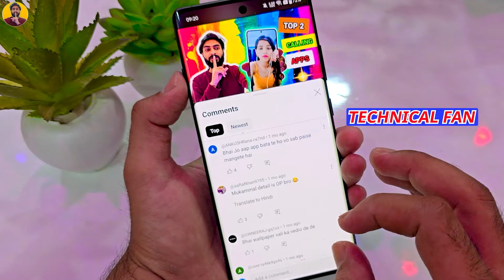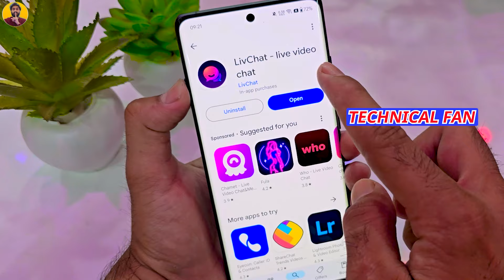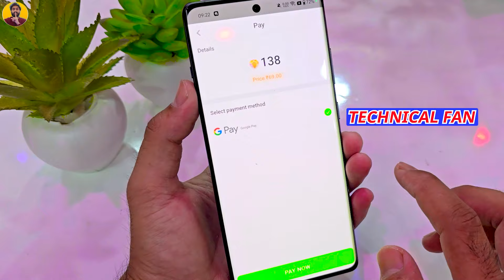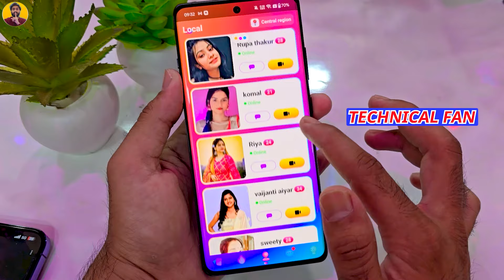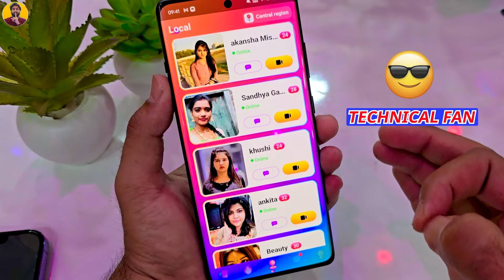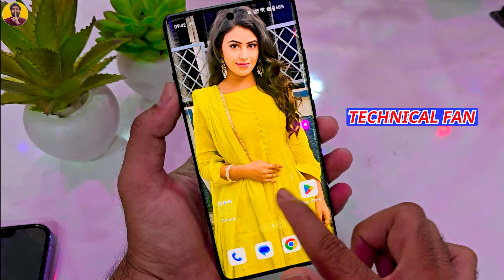देखलो इस ऐप्प की सच्चाई कैसे पागल बनाते है || लड़कियों से बात करने वाला अप्प | APP REVIEW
🔥Hello.
WhatsApp guys welcome back my YouTube channel doston Agar aapko ladkiyon se baat karne mein 🤩maja aata hai aur aap log raat ko ladkiyon se 🤩24 ghante baat karna chahte ho to aaj main aapke liye 😱Ek bahut hi Achcha Video Calling app Lekar Aaya hun jismein aapko bilkul Akeli ladkiyan mil jaayengi aap log Un Ladkiyon ko apni Girlfriend banaa sakte ho Apni dost banaa sakte ho aur Agar aapka time pass Nahin ho raha hai to aap 😎
ladkiyon ke sath time pass bhi kar sakte ho application 100% real hai Doston last mein ek Request Jarur karunga👉 Bro Agar Apne bhai ki video ko 👍Like 😱Subscribe Jarur kar lena chalo doston Bye Love u

Video Cover
🔥Datingapp
🔥GirlVideoCall
🔥OnlineGfKaiseBanaye